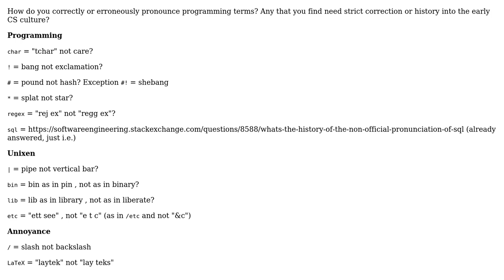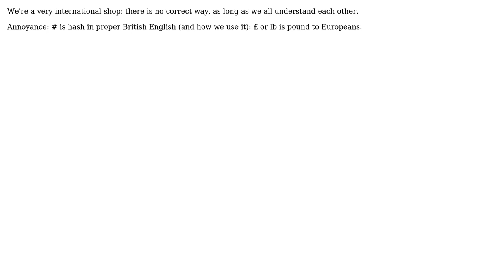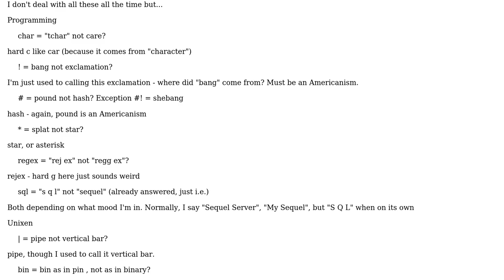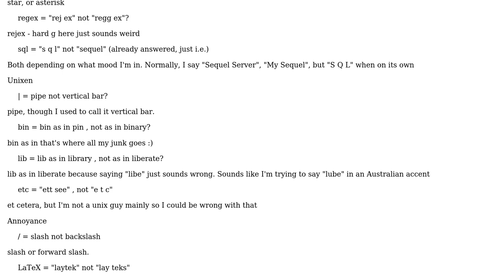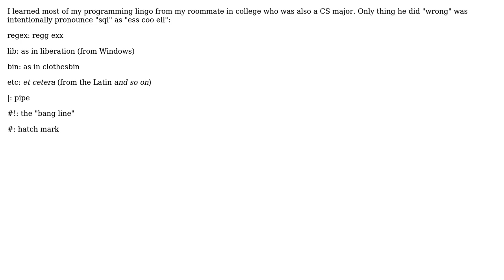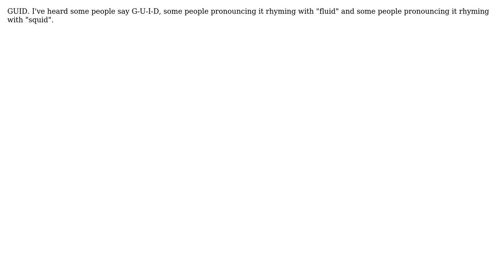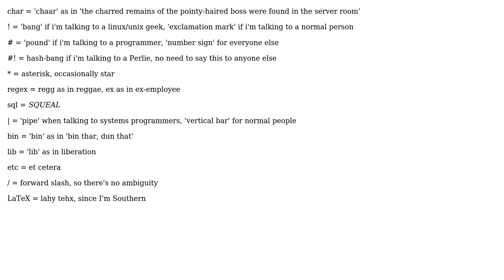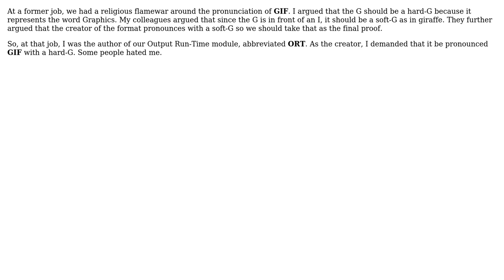Software Engineering: Pronunciation in programming? (18 Solutions!!)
Software Engineering: Pronunciation in programming?

With thanks & praise to God, and with thanks to the many people who have made this project possible! | Content (except music & images) licensed under CC BY-SA | Music | Images & others | With thanks to user u?I user Steven A. Lowe user Pramodh user mipadi user Maulrus user Mason Wheeler user JohnL user Joey Adams user Jesse C. Slicer user Jerry Coffin user Je Queue user JB King user gnat user gbn user Federico klez Culloca user Earlz user DanSingerman user azheglov user amphetamachine and the Stack Exchange Network Trademarks are property of their respective owners. You are responsible for your own actions.